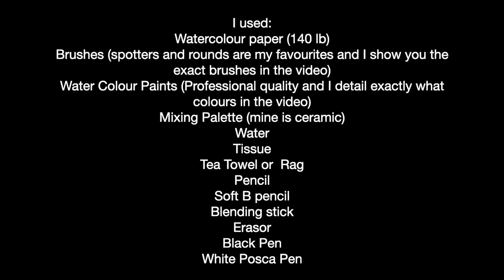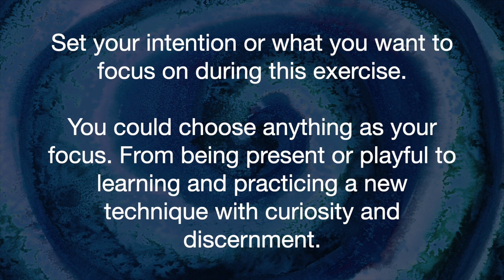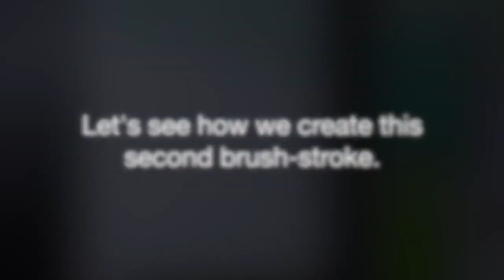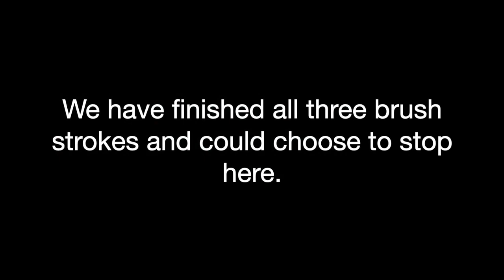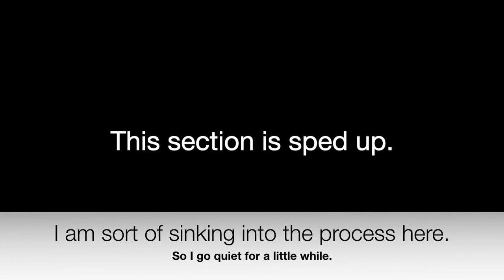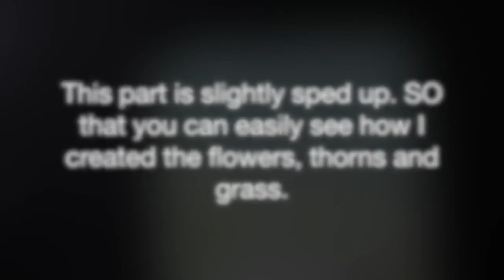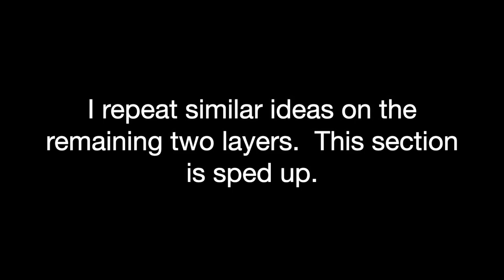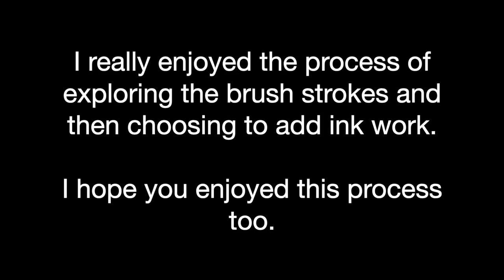mwcm 2021 august lesson 1 speed 720p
I am beginning to make available older mindful watercolour videos as I very much want to have more content over here on YouTube, available for free.

Much of the content is filmed using a much older set up but it is still inspiring I think.

You can find the full class that includes this lesson (as a fully taught lesson) on Etsy here:  INSERT LINK

If you want to find out more about my mindful approach to creativity and/or explore watercolours with me as your guide and companion, come and connect with me in any of my places:

Etsy (Online Art Classes)

You can also grab a copy of my mindful watercolour prompt generator as a pdf if you sign up to my mailing list.